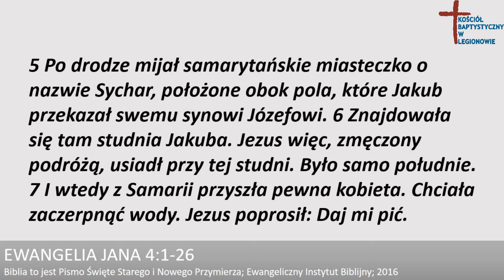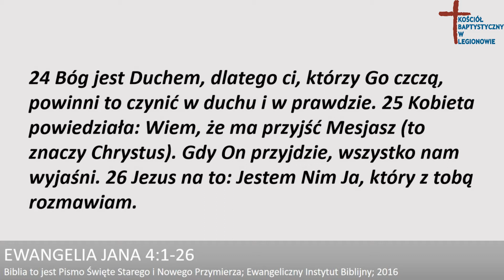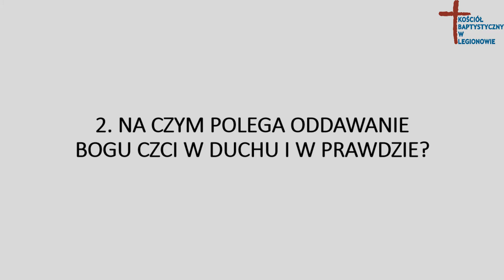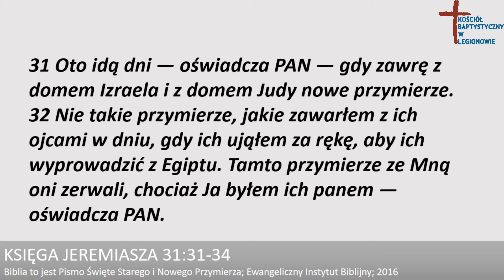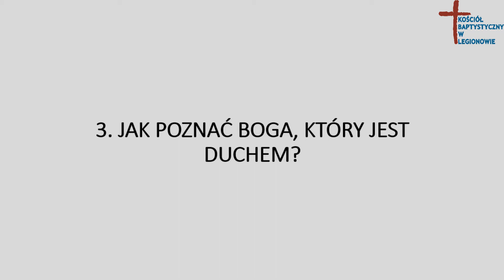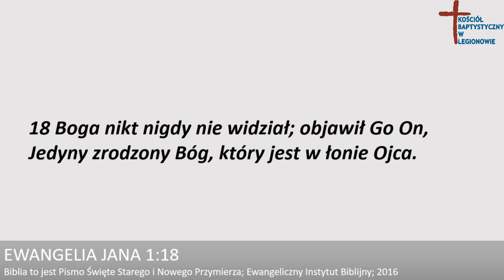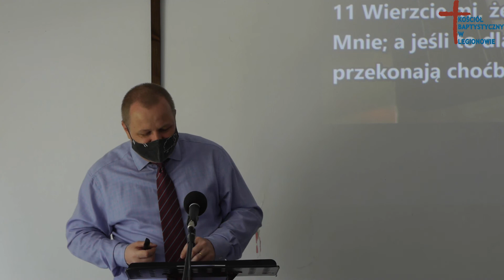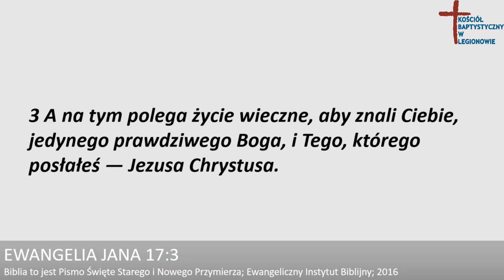Oddawanie Bogu czci w duchu i w prawdzie - część 2 - kazanie, Andrzej Kempczyński, 16.05.2021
Ewangelia Jana 4:4-26